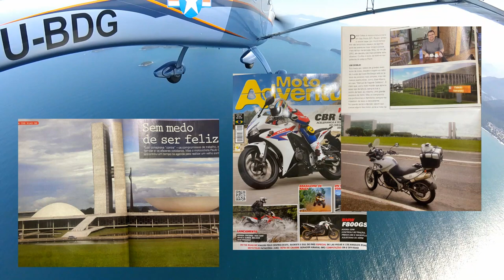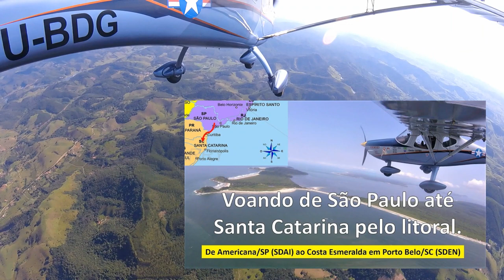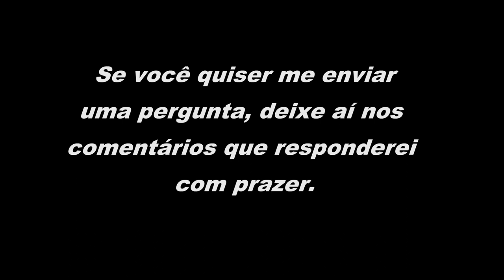Voando pelo litoral com audio do Aerojota no Ar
Curtam o visual do litoral entre Paraty/RJ e Ubatuba/SP com o audio da minha entrevista no programa Aerojota no Ar. Tive que cortar alguns trechos para a video não ficar longo demais, mas mesmo assim. melhor pegar a pipoca e a Coca-Cola que lá vem estória !
em Podcast.
Indice do Video:
00:00 Apresentação
01:45 O que me levou para a Aviação
07:25 Acrobacia Aérea
08:40 Carpe Diem
10:00 Piloto Privado/Comercial
12:15 Canal Bora Avuá
21:30 Plastimodelismo
27:15 Motociclismo
31:45 Voando pelo Brasil
54:08 Minha aeronave
1:01:43 Agradecimentos finais